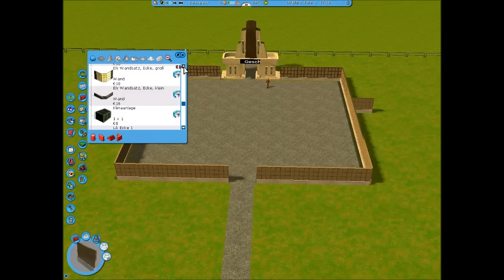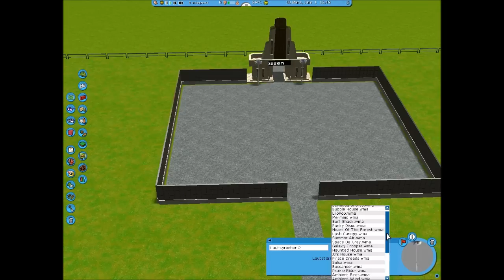Letsplay RTC3 #1 Erster Park, aber keine Leute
Yeahh.
Endlich ist es fertig nach mehr maligen versuchen es hochzuladen; entweder ist es zu lang dann habe ich etwas durcheinander bekommen.
Aber jetzt ist es FERTIG